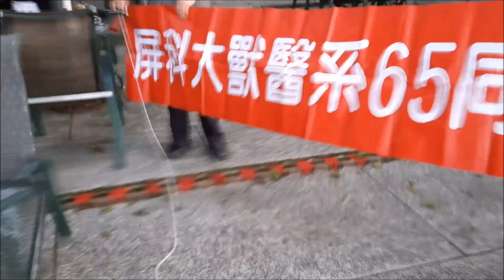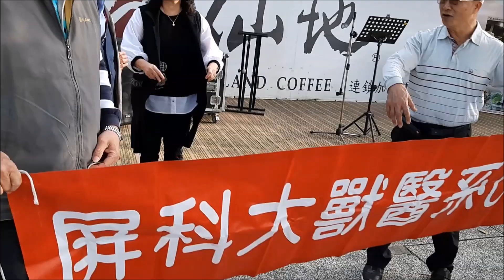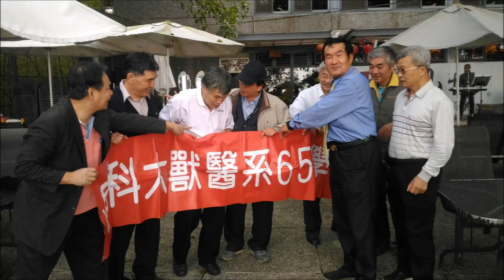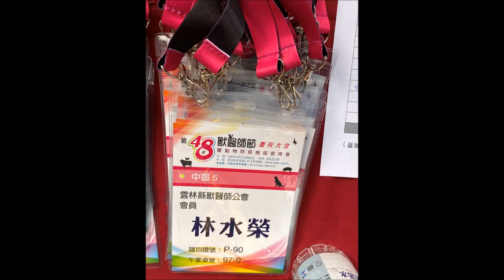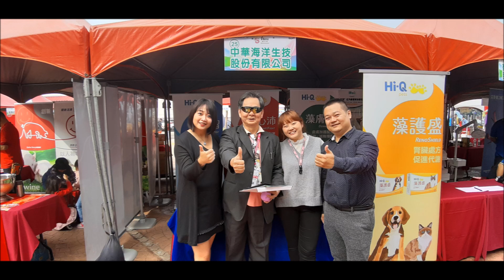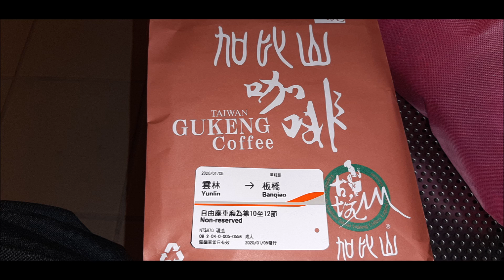1090105獸醫師節NPUSTVET65同學會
A餐.109年1月5日星期日獸醫師節am9-pm3雲林虎尾鎮公所參加獸醫師節慶祝大會
游文彬.+1.
陳春輝+1.
杜先覺+2.
高國生+1.
胡俊哲+1.
林政興+1.
陳永群+1.
王嘉和+2.
羅文景+2.
目前12位參加A餐

B餐同學會109年1月5日星期日pm3-pm9雲林古坑聚會
同學會地點:雲林仙地咖啡.Facebook:仙地咖啡
地址:雲林縣古坑鄉桂林村桃源1-30號

林宏徽.廖呂河.沈錦松三位雲林大帥哥同學主辦報名參加109年1月5日獸醫師節後下午三點-五點喝咖啡晚上6點聚餐同學會.報名參加同學如下.要報名的同學請按+1.謝謝您
1.林宏徽
2.廖呂河.
3. 沈錦松.
4.王嘉和+2(搭高鐵來回.需接駁車)
5.陳春輝+1(去搭公會遊覽車.搭高鐵回.需接駁車)
6.羅文景+2(搭高鐵來回.需接駁車)
7.游文彬+1,去程搭北市獸醫師公會專車,回程搭高鐵(雲林21:31/4車X5號/需接駁車協助，謝謝!)
8.劉亞平+1.自行開車前往
9.余建暉+1 與劉亞平開車前往
10.杜先覺+2 （ 搭高鐵 需接駁車）
11.林水榮
12.寶卿學妹.提供接駁新車服務
目前參加B餐同學有13位.已經一桌了.謝謝各位永遠的好同學
明年110年1月6日獸醫師節暨屏科大獸醫系65同學會接辦人:余建暉.劉亞平